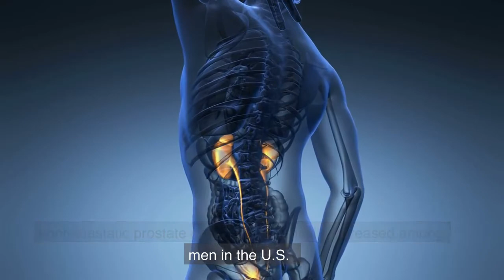Metastatic prostate cancer rates rise since PSA screenings have declined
Ever since the United States Preventative Services Task Force (USPSTF) made a recommendation against the blood test called the prostate-specific antigen  (PSA) screenings for prostate cancer in 2012, there’s been a concerning increase in American men being diagnosed with advanced or metastatic disease. Once again, a new study is finding this same alarming conclusion.